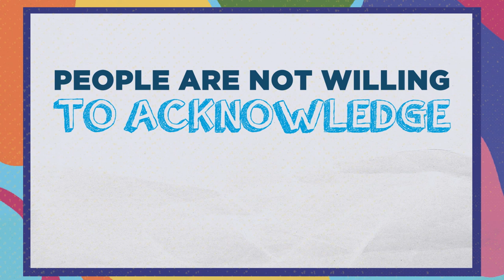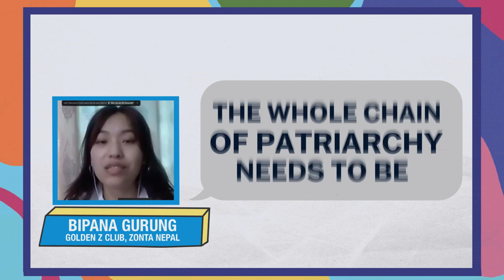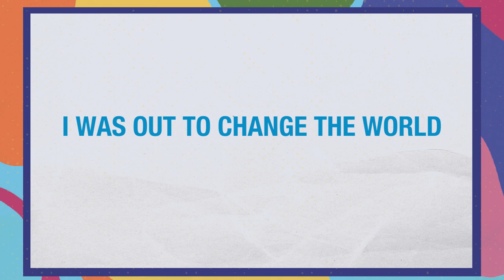What happened during the Youth Activism Accelerator?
Over the course of three days, youth activists from across the region gathered to learn and exchange experiences on principles of feminist leadership and activism, and good practices for promoting safe and inclusive spaces.